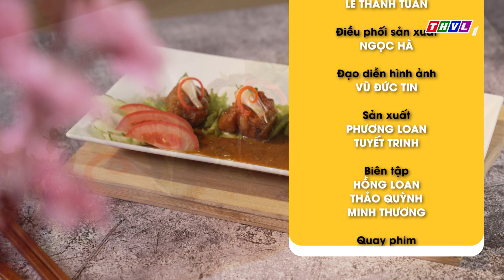Ghi điểm với món Sườn Non Xốt Cà Phê vô cùng lạ miệng, độc đáo | Món Ngon Cuối Tuần – Tập 83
Món Ngon Cuối Tuần là nơi cung cấp nhiều thực đơn mới lạ, bổ dưỡng, đặc biệt phù hợp cho những buổi tiệc gặp gỡ cuối tuần, thiết đãi gia đình, bạn bè và người thân. Đón xem Món Ngon Cuối Tuần được phát sóng vào lúc 11h50 thứ Sáu, thứ Bảy và Chủ nhật hàng tuần trên kênh THVL1.

👉 Bún Cá Diêu Hồng Nấu Thì Là - món ăn ngon, chất lượng cho cả gia đình | Món Ngon Cuối Tuần – Tập 79
👉 Một chút biến tấu khiến món Bánh Xèo Thịt Vịt trở nên hấp dẫn hơn | Món Ngon Cuối Tuần – Tập 80
👉 Cá Chép Nấu Riềng Mẻ - món ăn bắt mắt, hương vị hấp dẫn thơm ngon | Món Ngon Cuối Tuần – Tập 81